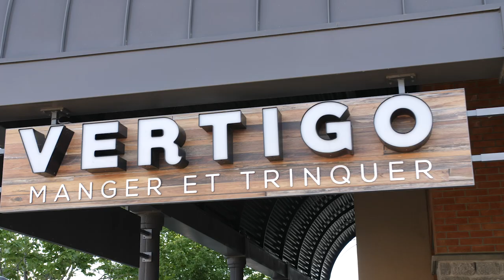Terrasse du restaurant Vertigo à Boisbriand | Montreal.TV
Terrasse du restaurant Vertigo, le steakhouse, à Boisbriand.

Caméra-réalisation: LP Baril.